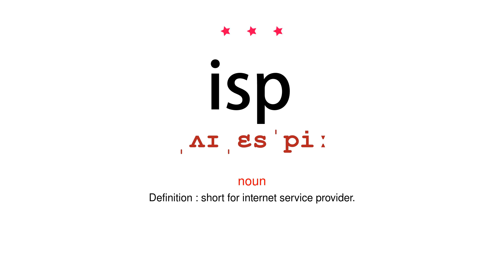How to pronounce isp - Vocab Today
The pronunciation of the word isp in Amercian accent is demonstrated in this video. If the word is from another language, such as brand name, it will be pronounced in its original language. Based on the word frequency, this is of 3 stars difficulty.

The word isp has the following meanings:
1. (noun)
Definition : short for internet service provider.